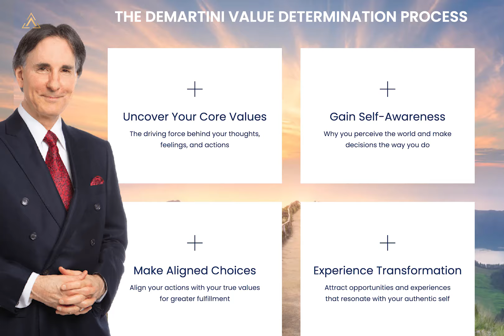How to Discover Your Authentic Brand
In this video, I dive deep into the journey of discovering and building your authentic brand. It’s not just about logos or taglines—it’s about aligning your brand with your true self, values, and personal story. I’ll share practical steps and personal insights to help you uncover what makes your brand uniquely yours and how to express that to the world.